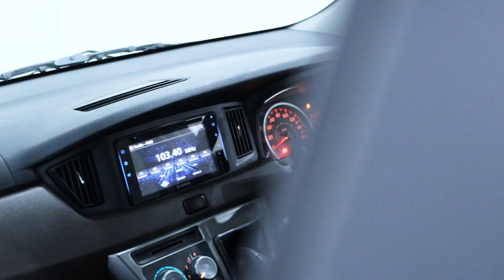TOYOTA NEW CALYA (SILVER METALLIC) TYPE G 1.2 M/T (2021)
TOYOTA NEW CALYA (SILVER METALLIC)
TYPE G 1.2 M/T (2021)

*Deskripsi:
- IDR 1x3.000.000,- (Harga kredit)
- Jarak Tempuh Super Rendah 14.092 KM
- Pajak Hidup
- Desain Elegan & Modern
- Kabin Luas Cocok Untuk Keluarga Atau Bisnis
- Body Mulus & Terawat
- Pemakaian Dalam Kota
- Teknologi VVT-i Membuat Lebih Hemat Bahan Bakar
- Kualitas Mobil Tidak Usah Diragukan Lagi, Dijamin Mantap

*Spesifikasi:
- 4-silinder
- ABS (Anti-lock Brake System)
- EBD (Electronic Brakeforce Distribution)
- Immobilizer
- Depan MacPherson Strut With Stabilizer
- Belakang Torsion Beam With Stabilizer Rem

GOOGLE/IG/FB/YT/TIKTOK/TWITTER: "Auto88group"